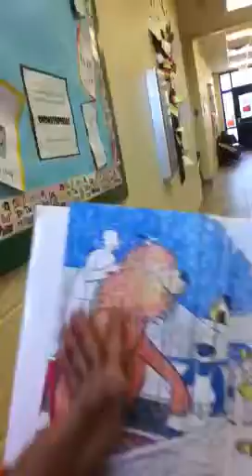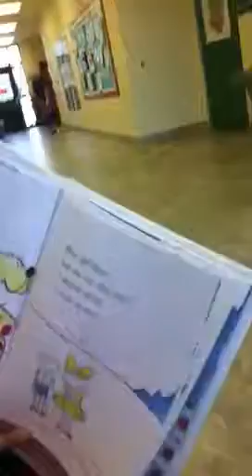Braylin - Put me in the zoo